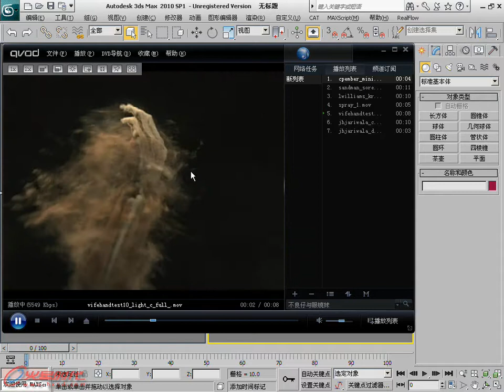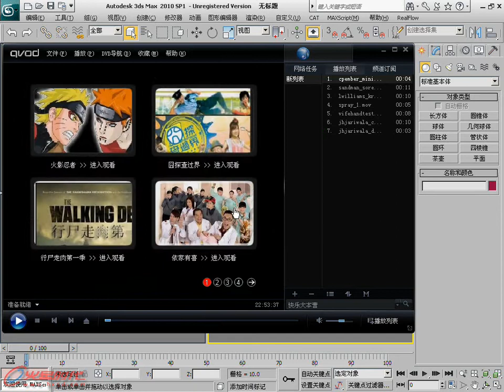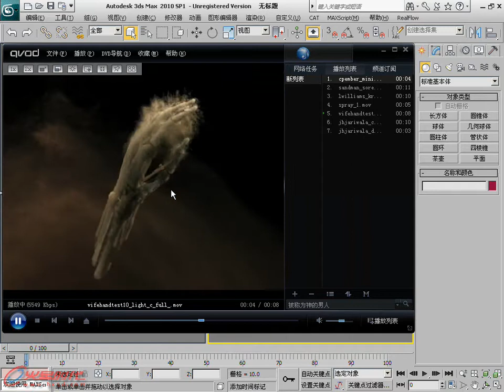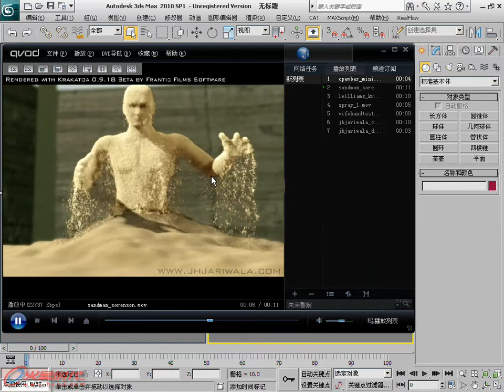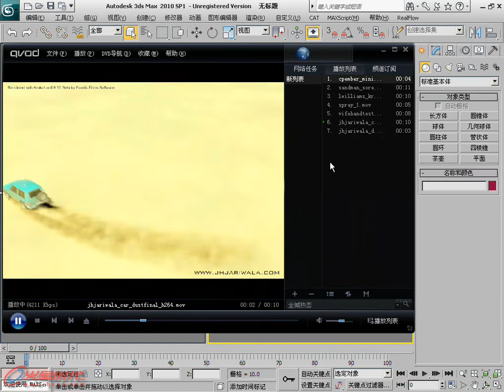01_简介 [第5篇 Krakatoa──粒子加速之王] [3ds Max 粒子破碎]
《3ds Max影视特效火星课堂——粒子破碎篇》
第5篇 Krakatoa──粒子加速之王 - 第5篇 Krakatoa──粒子加速之王 - 第5篇 Krakatoa──粒子加速之王
全书分为5篇，分别讲解3大特效插件的使用方法，包括Rayfire 1.45爆破射击系统；Particle Flow Tools Box#1/2/3 粒子插件之神；Krakatoa 1.5 粒子加速之王。